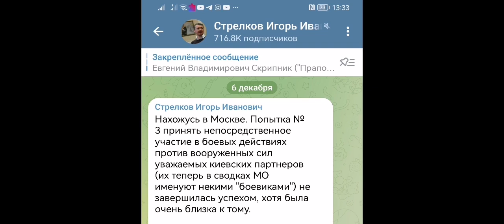Прогноз про Стрелкова сбылся! Отрывок из ноябрьского прогноза.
Приглашаем на оздоровительные и духовные ретриты в Европе с Марией Ланг.

Мария Ланг президент международной ассоциации Mahakali Ayurveda International (Франция). Аюрведический терапевт, целитель, практик кауло тантры
и индийской магии абхичара. Мастер Оракула Шри Матрика.